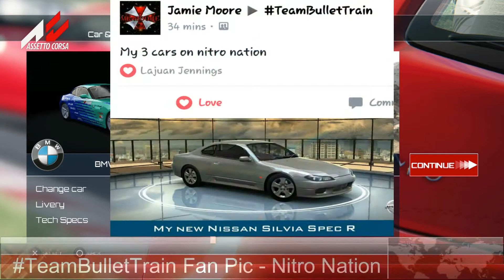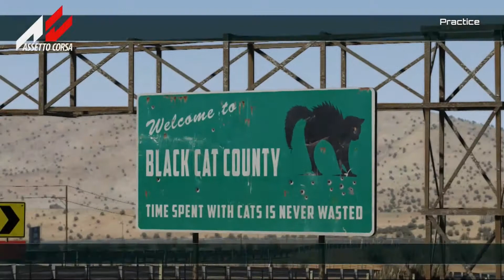Assetto Corsa - PS4 Update | Drift Black Cat Caunty | w\controller ( Live Com )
JoyfulGamer

2nd Gamer Tag For GT6 Only BulletTrain_King ( PSN )

Monday - Saturday ( Sunday Off )